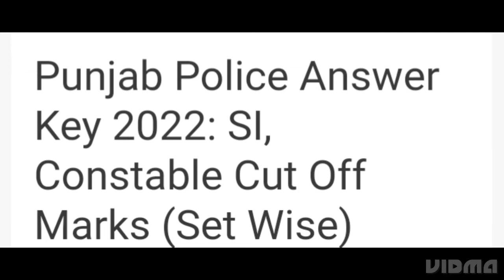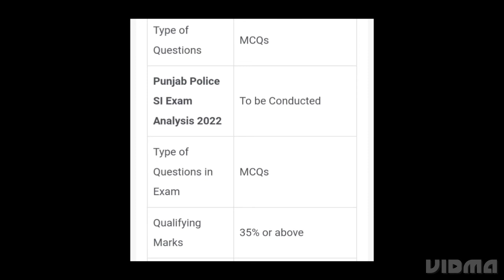PUNJAB POLICE ANSWER KEY 2022 SI,CONSTABLE RELEASED DATE, PUNJAB POLICE SI,CONSTABLE CUTOFF,RESULT